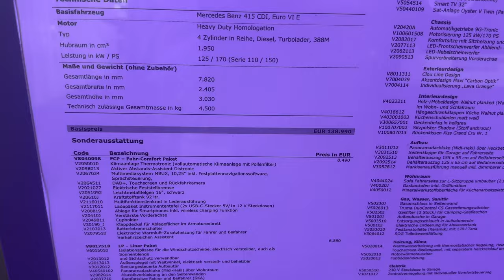Der neue Arto 78 von Niesmann + Bischoff - Nr. 308/11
Bei Niesmann + Bischoff kam auch 2024 eine Neuerung, nämlich der neue Arto. Wir haben uns den Arto 78 angesehen und ... waren enttäuscht.
Schaut selbst, warum.